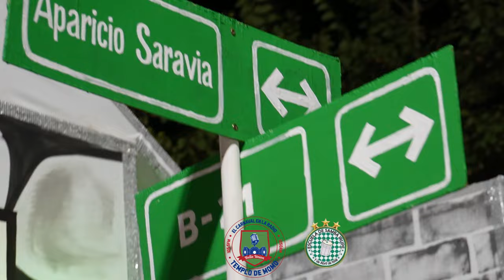IRUPÉ desfile 2023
Desfile Carnaval 2023 de Escuela de Samba Irupé, Bella Unión, Uruguay.
Filmado y editado por Martín Dalto para el Programa Radial Templo de Momo.